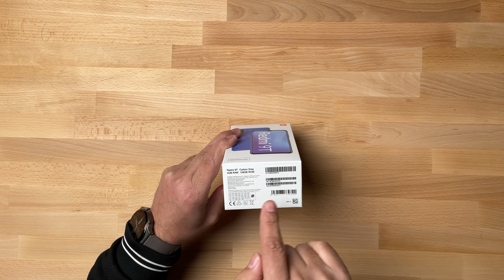فتح صندوق هاتف Xiaomi Redmi 9T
أطلقت شاومي هاتفها الإقتصادي شاومي ريدمي 9 تي
واليوم رح نتعرف على ما داخل العلبة وعلى الإنطباع الأولي للجهاز